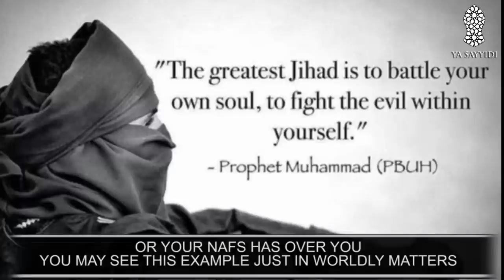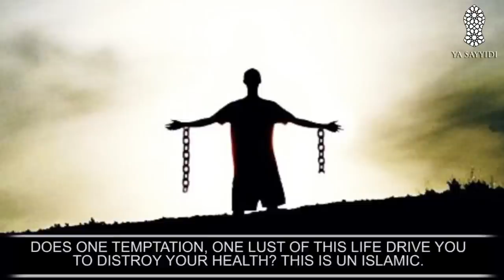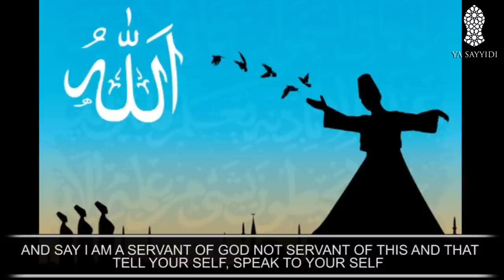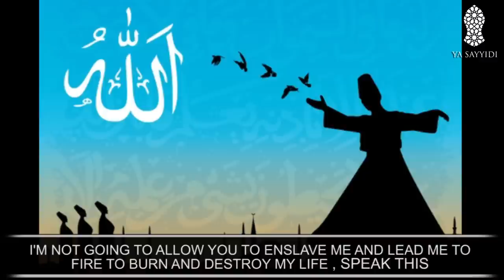POWERFUL | Be in Charge of Your Naf's | Shaykh Muhammad al-Yaqoubi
A Powerful short reminder to us all by his Eminence Shaykh Sayyid Muhammad al-Yaqoubi on how we should not let our naf's control us rather we let our spirit control our body.